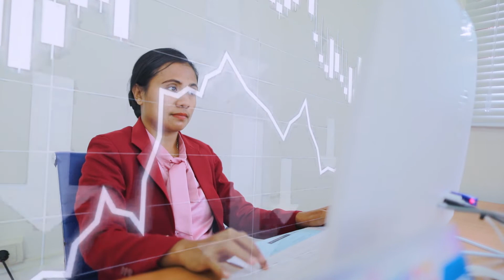MENSAJEN HUSI PREZIDENTE KONSELLU ADMINISTRASAUN BNCTL BA SELEBRASAUN ANIVERSARIU BNCTL BA DALA-XI.